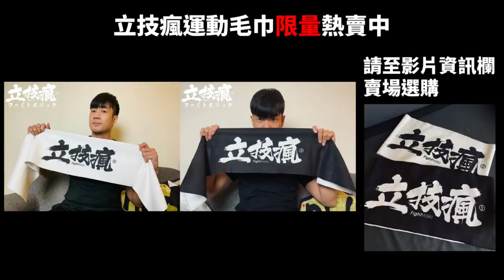《立技瘋格鬥傳說EP.52》K-1最強格鬥正妹決定戰 MIO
2019年中突然宣布引退的SB女王 MIO
相隔一個月閃電現身K-1宣布復出
引起怎樣的喧然大波??
轉戰K-1的MIO
又能維持過往在SB的宰制力嗎?
與虎牙正妹菅原美優的K-1最強正妹決定戰
究竟鹿死誰手呢?
MIO的故事 這集通通告訴你

想要掌握最新最快立技格鬥資訊
別忘了同步加入立技瘋FB、IG
立技瘋官方IG:fightholic
立技瘋FB粉絲專頁